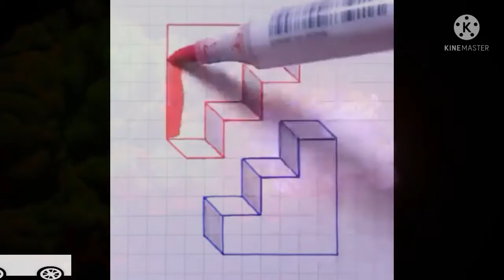Pencil Drawing of hand with beautiful /drawing